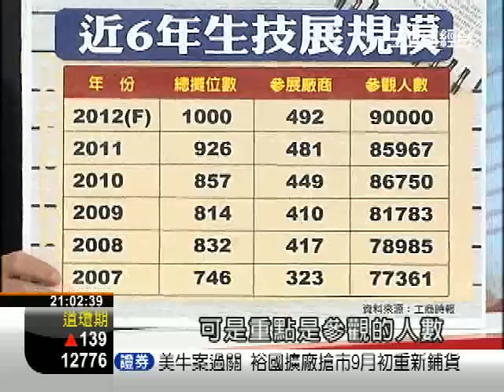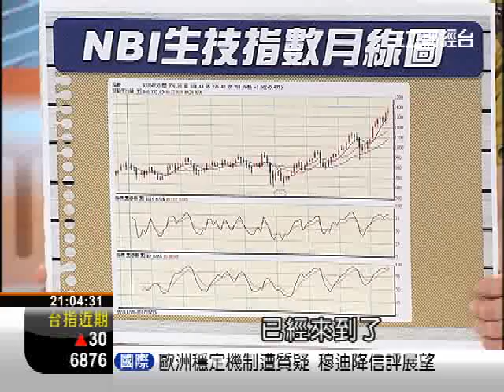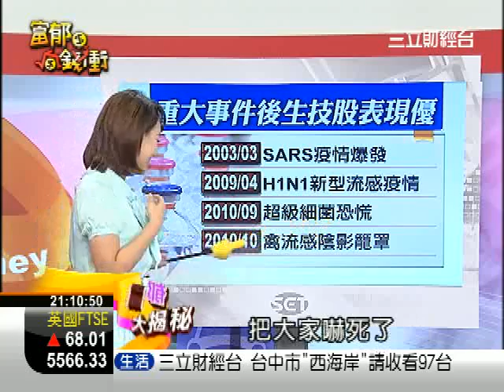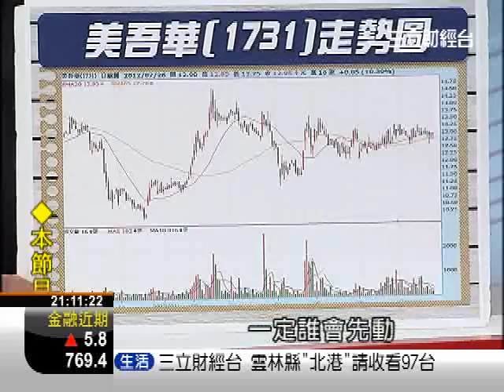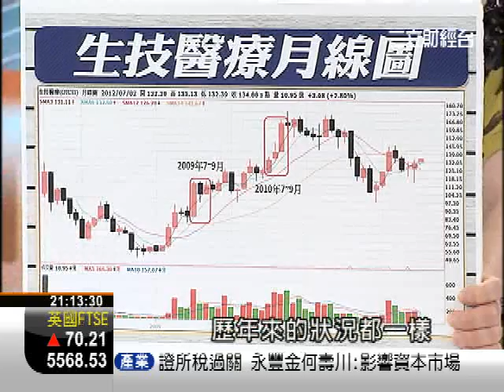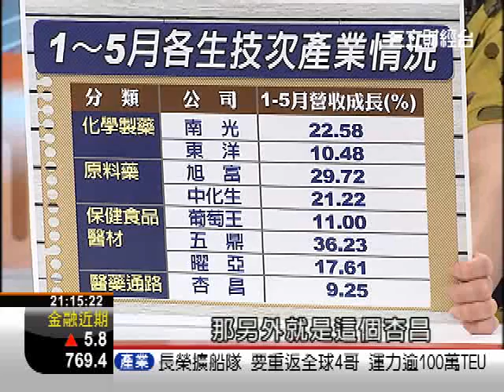富郁向錢衝0726-1.WMV